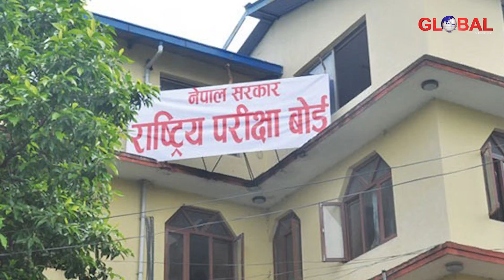News Update 23